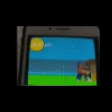Secert Lego Video On Micheal Hickox! (RARE)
When i watching lego pizza delivery 9 and i saw a incident! A gift for @bbvmscary